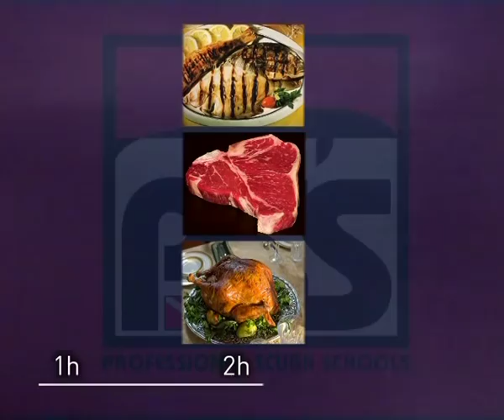12_03 Diet